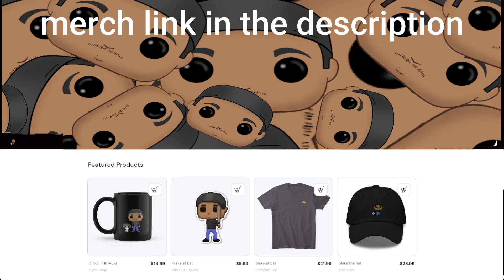Dogs are dangerous in lies of p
Lies of p is a great game but unfortunatetly iu struggle when it camt to the dog part of the game make sure you check this out if you have ggamepass i was playing this on my xbox series x